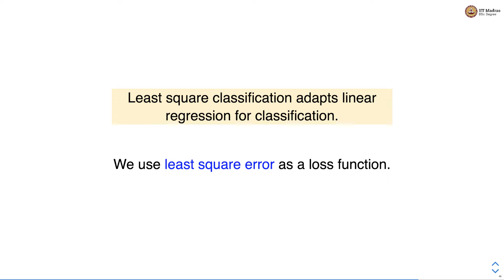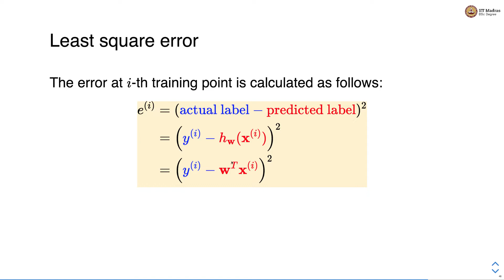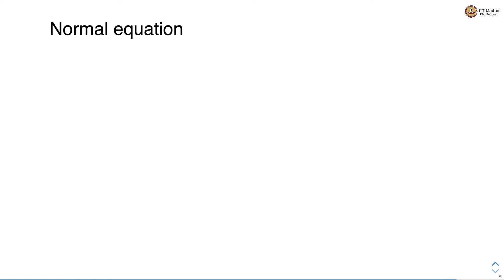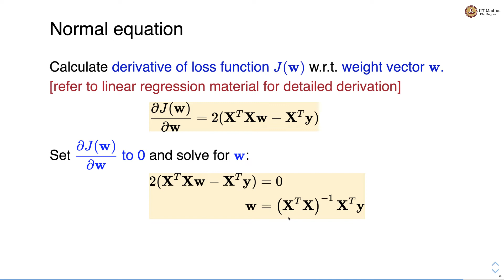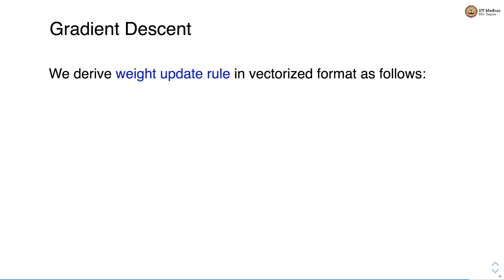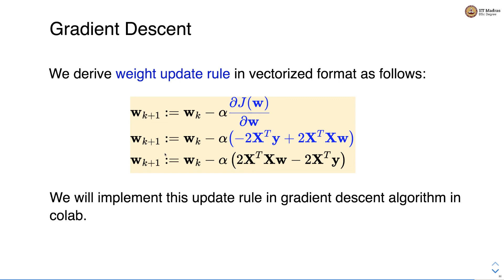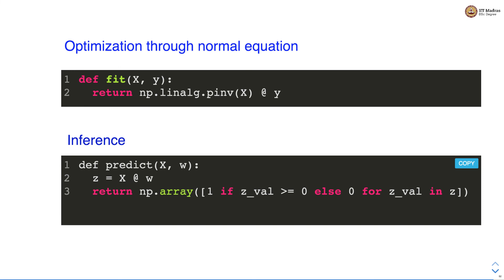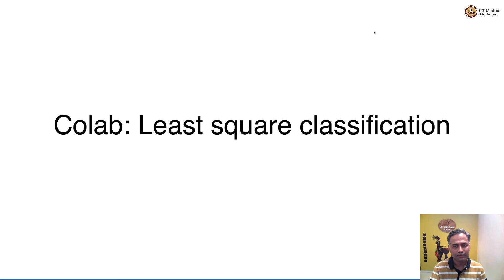Least Square Classification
least square error, Optimization via normal equation and gradient descent, inference